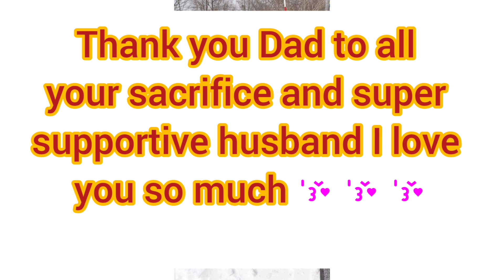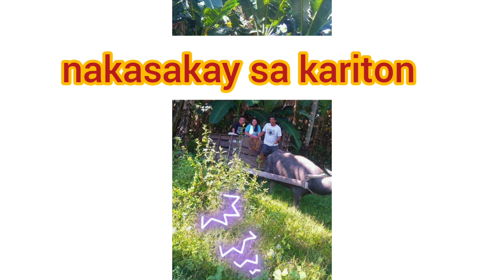FATHER'S DAY(MY HUSBAND)